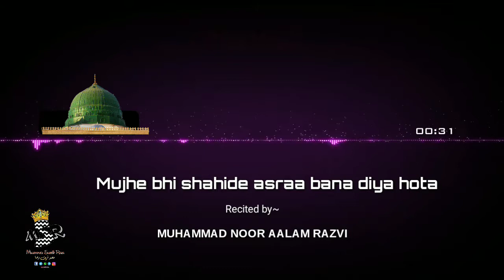Mujhe bhi shahide asraa bana diya hota-Noor Aalam Razvi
Full Naat Coming Soon...